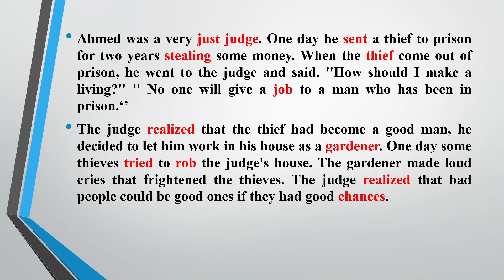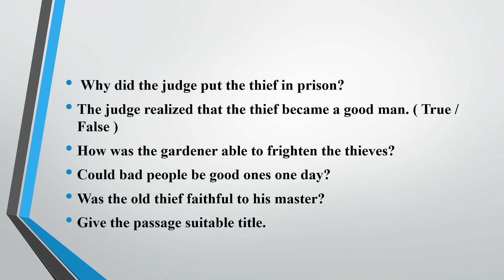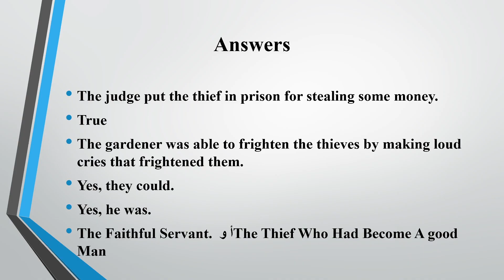قطعة خارجية دور ثالث 2017 سادس لعدادي